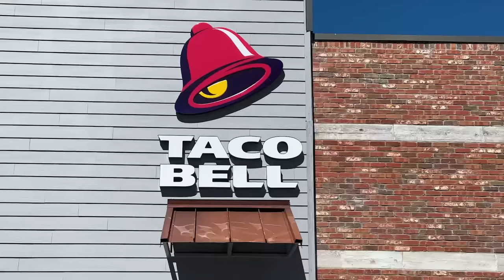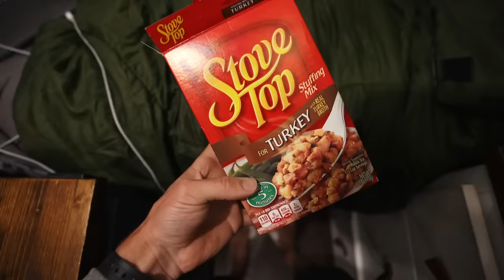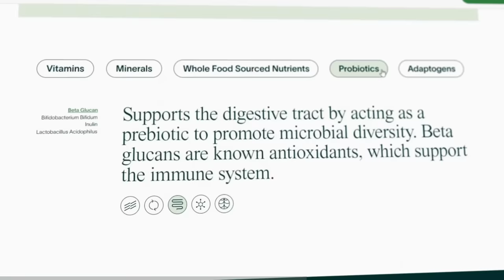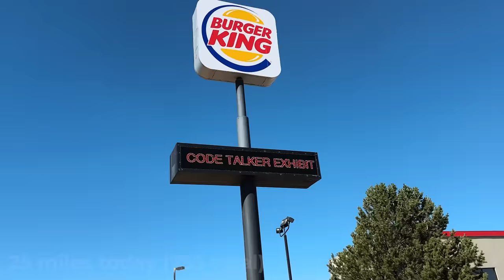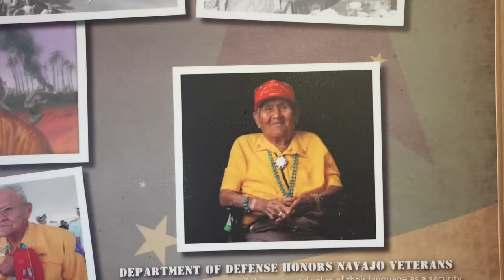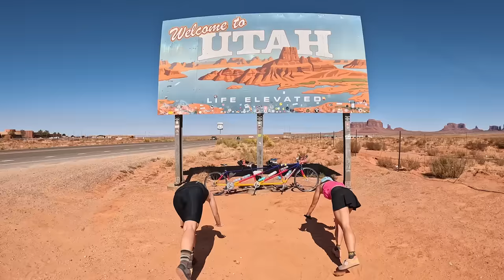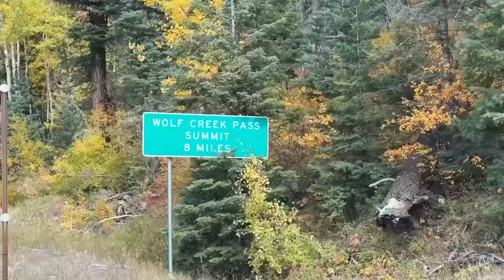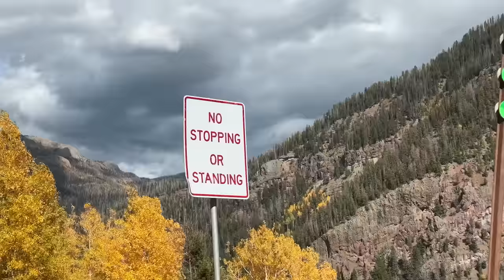Biking Across America (part 3)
Part 3/Days 8-12 of biking 3,000 miles across America on a 3-seater bike!  Get a free bottle of immune supporting Vitamin D + 5 individual travel packs, both FREE with your first purchase!

Episode 906 | Filmed October 2023 | Arizona/Utah/Colorado

📸 Get behind the scenes content on our Instagram!

📧 Read our Sunday Summary email to know what goes on between videos -

Our goal was to see as many places as possible before we ran out of money and went back home to “normal life.” We started this channel to share our experiences with friends and family, but quickly fell in love with living on the road and found a new passion for capturing our travels through video. So we did everything we could to keep going.

4 years later, we achieved our new goal of visiting 100 countries and all 7 continents. We had no plans to slow down, until 2020 forced us to ;) Which is when we bought a converted van to start exploring our own country for the first time!

After ~2 years of van life, we are back to full time international traveling! And now we are finding the best adventures the world has to offer :)

00:00 Biking Across America
01:14 day 8: girls’ first flat
10:53 day 9: guys’ leotards
25:26 day 11: Nate’s knee..
32:04 day 12: 1,000 miles in!
40:58 bloops